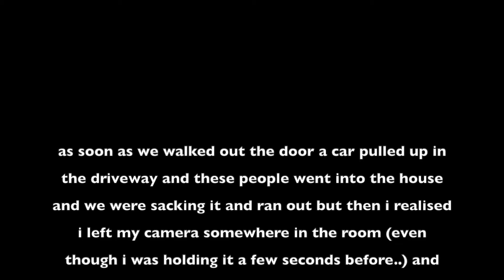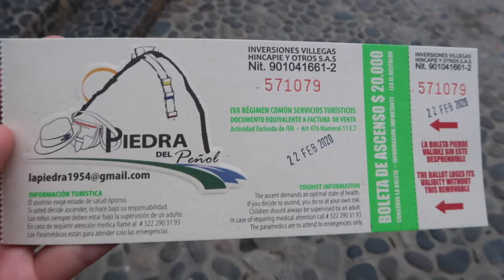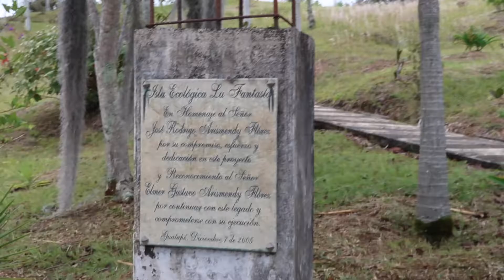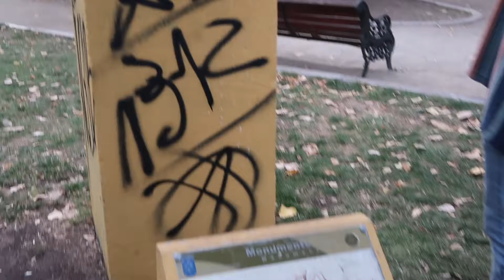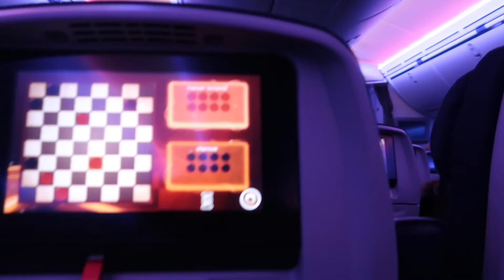EXPLORING GUATAPÉ in 1 DAY | Antioquia Travel Vlog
omg okay im DONEEEEEEEEEE only took me like 7 months! pretty eventful compared to the other ones. In this vid we're in Guatapé and then go back to Bogotá to catch our flight to Chile.. except stuff happens and then we miss our flight LOL woops. Half the vid is me getting the place names wrong, telling super long stories and why u shouldn't fly with VIVA AIR :(

also ending message was real bad I ran out of space on both my camera and phone and only had seconds of space

FOLLOW ME ▹